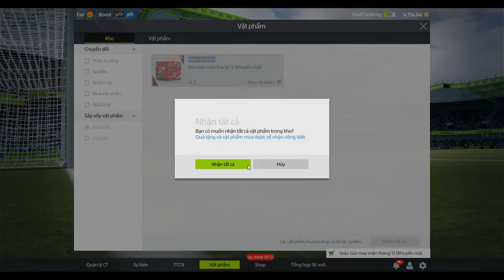Streamer ANH R7 Mở Siêu Phẩm Thẻ OTW FO4